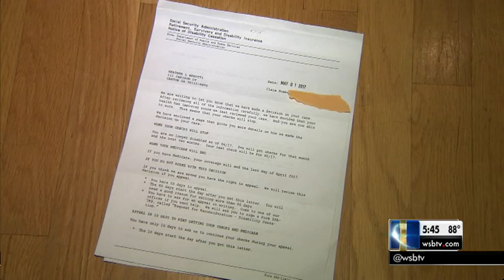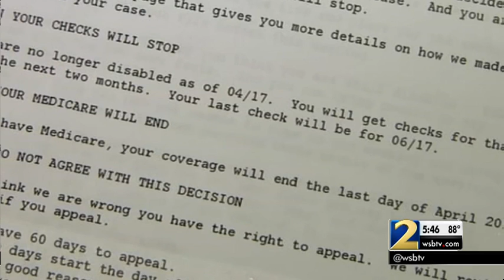Woman calling social security gets phone sex line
The Cherokee County woman was trying to file a disability claim with social security when the number she was prompted to call turned out to be a fantasy hotline.